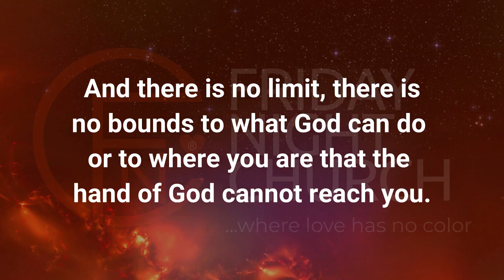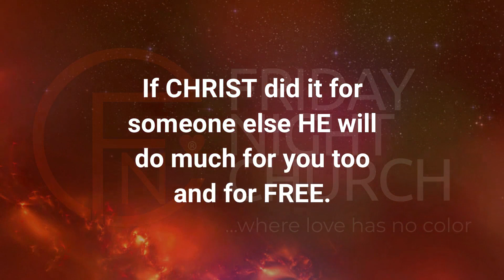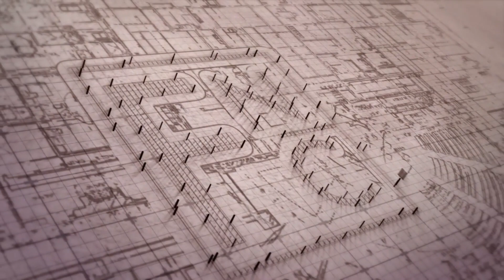DELIVERANCE OVER THE INTERNET AIRWAVES.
Even over the internet airwaves between the UK 🇬🇧 & the USA 🇺🇸 the power of YAHWEH is destroying/removing demonic limitations and setting HIS children free in Christ's name, Hallelujah